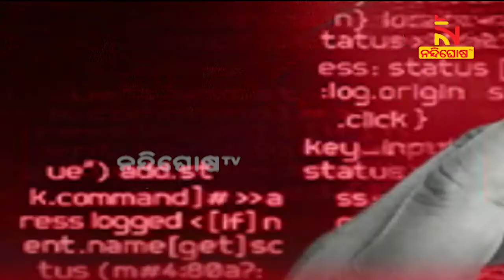Pegasus Case: Centre Did Not Cooperate Says Supreme Court | Nandighosha TV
Pegasus Case: Centre Did Not Cooperate Says Supreme Court |

* DishTV Channel No: 1367
* Airtel Digital TV Channel No: 611
* TATASky Channel No: 1779
* hathw@y Channel No: 731
* Ortel Channel No: 707
* Videocon d2h Channel No: 840
* SITI Channel No: 17 & 458
* GTPL Channel No: 719
* SUN Direct Channel No: 667
* Asianet Channel No: 219